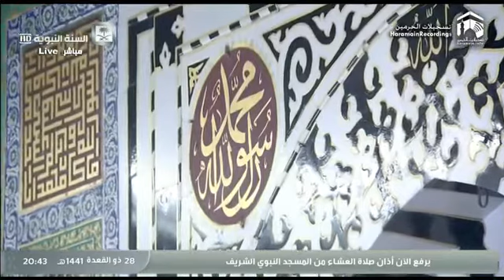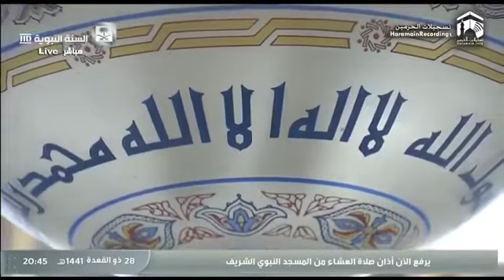أذان صلاة العشاء ١٤٤١/١١/٢٨هـ المؤذن محمد بن مروان قصاص